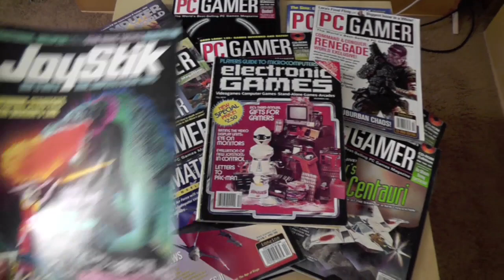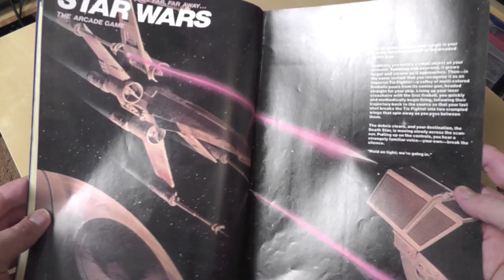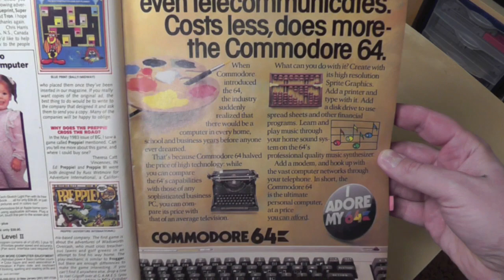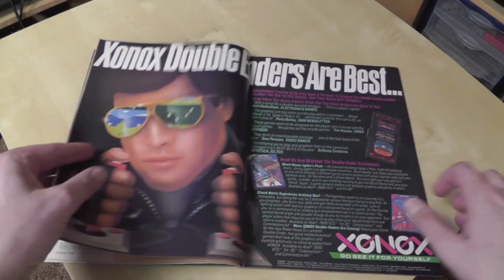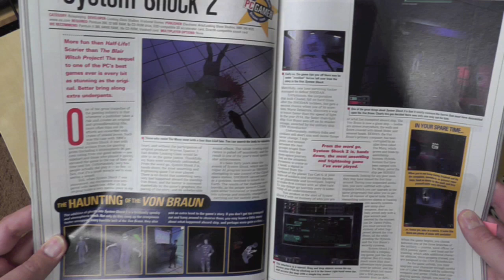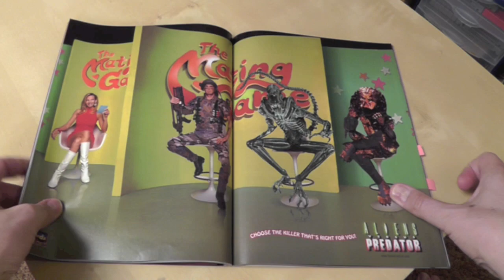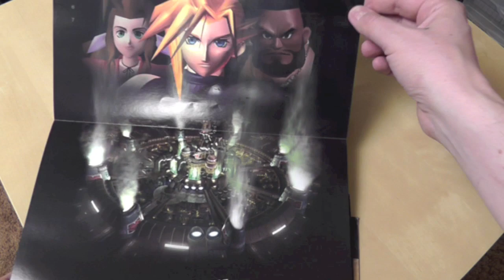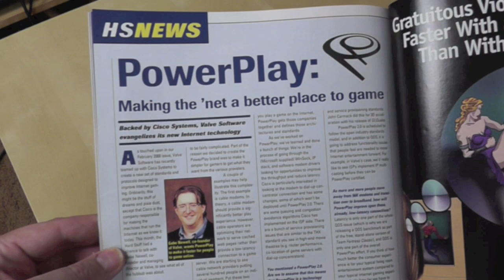Retro Gaming Magazine Collection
A highlights video of some retro gaming magazines in my collection. Vintage arcades, rare Nintendo articles, ads for games lost forgotten and much.

[Original Background Music Copyright: MetalJesusRocks]